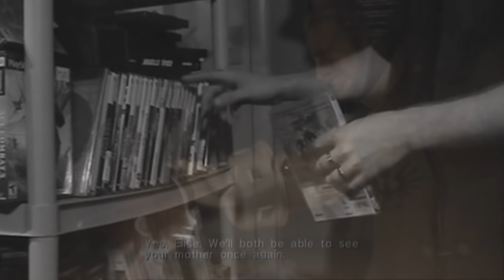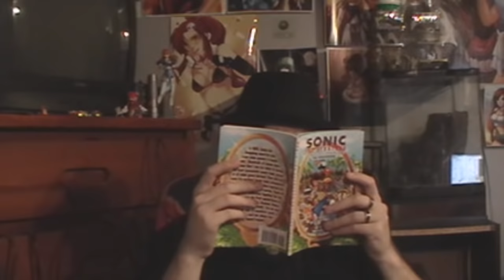Sonic the Hedgehog 2006 (360) Part 4 - Darkness the Curse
The final part in this tale of 06 woe. Sonic the Hedgehog on the 360 may be gone, but its suffering is eternal.

It's over...